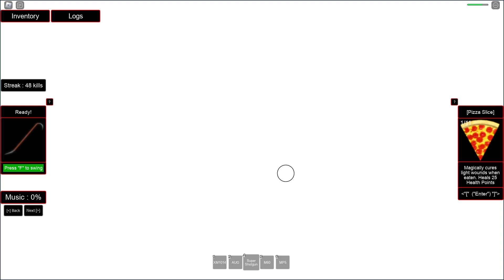Roblox - Area 51 (DEMO)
This is another area 51 fanmade game that I found around the website. Even though it's still a demo, I really enjoyed playing with the very few stuff it offers to do, as for now, your only objective is to find weapons and kill these disgusting monsters on the surface...
Currently, all weapons can be found around the surface, altough if you just wanna farm kills, then you should go for the double barrel shotgun, that thing is monstrous...

While there are some weapons that you must go for, there are others that I recommend to avoid getting, at least for now, such as the ray gun, which is really hard to get if there are monsters nearby. Plus, it's not even that worthy.
Another weapon not worthy to collect right now is the crossbow. It doesn't work well, as it seems like it does not deal any damage!!!

I also liked the old roblox style of the game. From the old GUIs to the animations and monster designs. I also liked the style and how interactive the surface map is, I can't even imagine how the underground base would be...

Since it is a demo, the game is unfinished, and bugs may be present, such as probably the state of the crossbow, or that bug of equipping a weapon as soon as you collect it from a giver, etc.

Still an interesing fanmade! Even though it hasn't been updated since last year...

P/S: Yes, the game also has background music. But the music in the video is not from the game. The playlist I used can be found

P/S²: recorded 05/02/2024